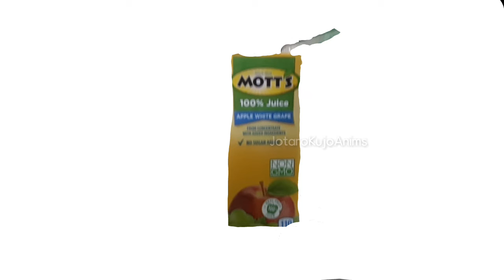Juice (Read Desc)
Sadly This Was The Last Juice